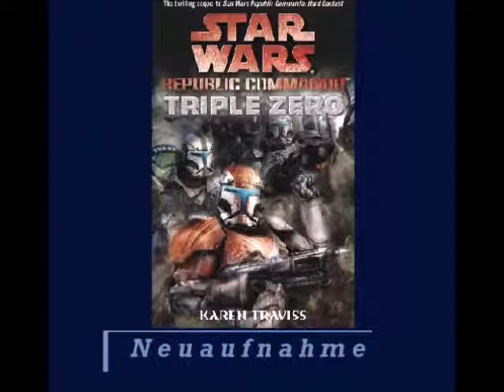10 - STAR WARS - Republic Commando - Triple Zero - Hörbuch - Kapitel 3 - part 3/3 - Neuaufnahme